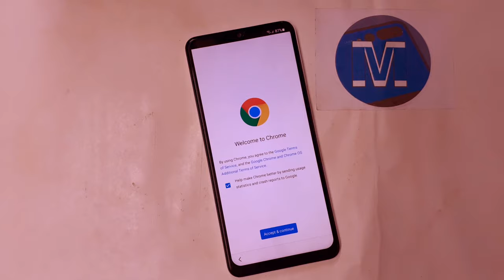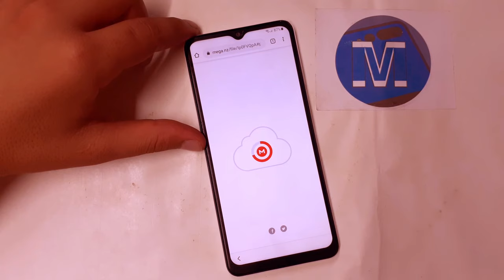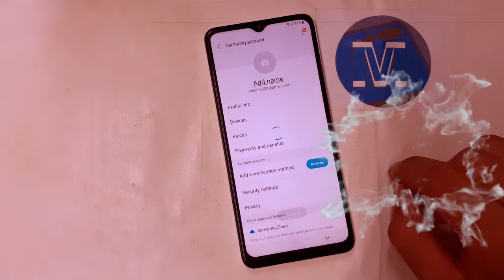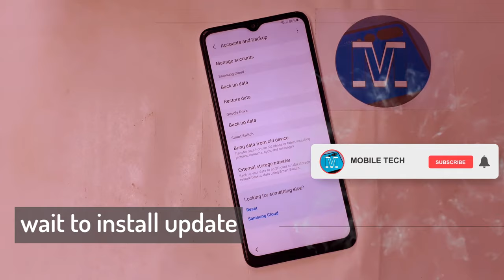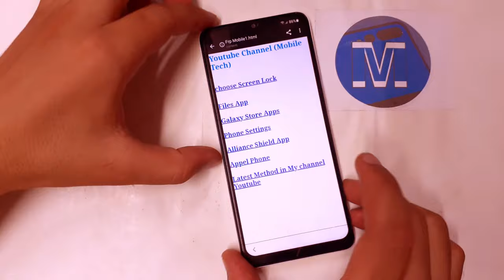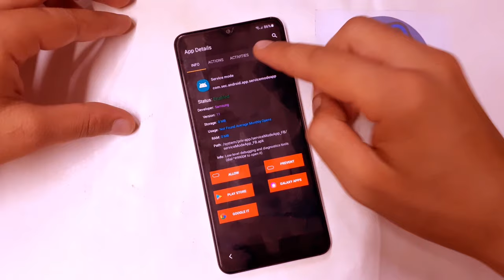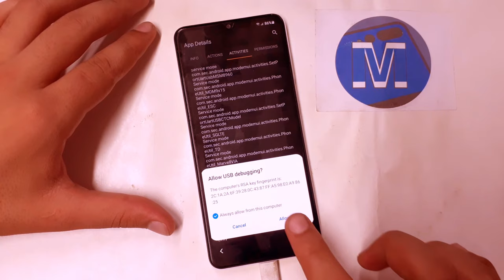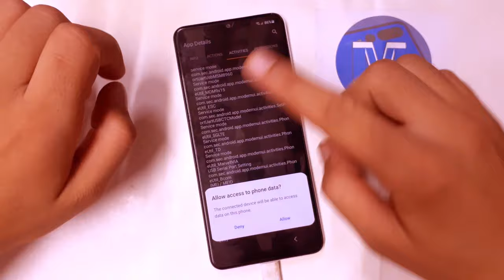All Samsung Galaxy Android 11 Frp Bypass Google Account Without Smart Switch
Mobile Tech,